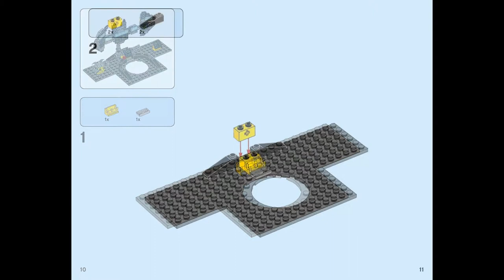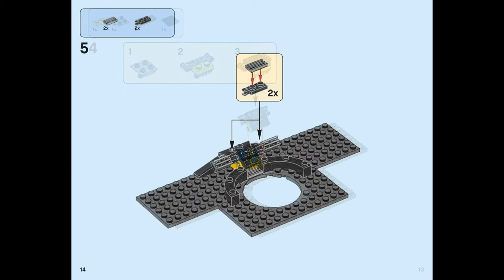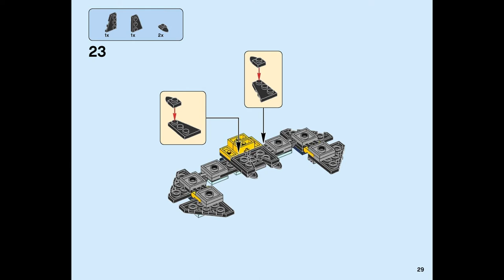Bat-Computer (how to build) | LEGO Dimensions 71264